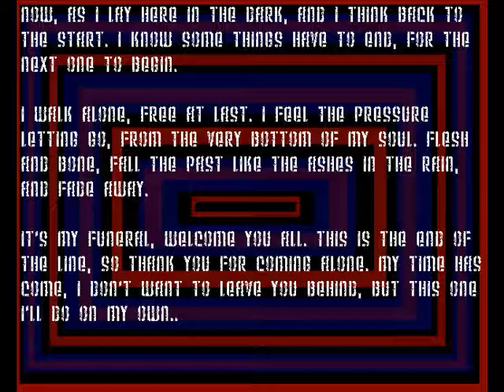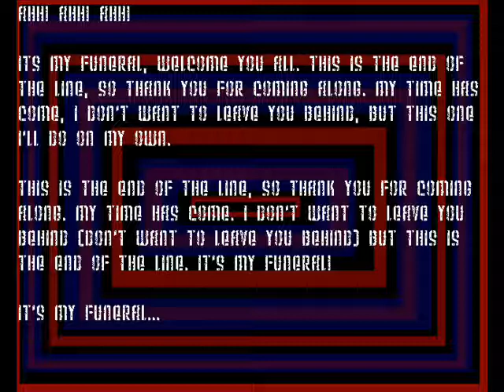DOPE - My Funeral lyrics